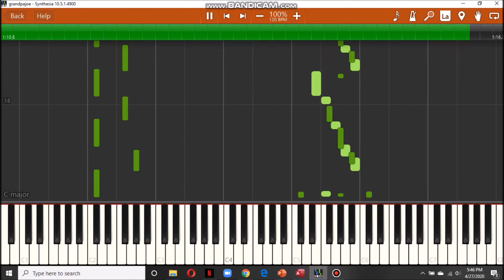Willy Wonka- "I've Got A Golden Ticket"- Piano Arrangement (synthesia)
Here is my piano arrangement of "I've got a golden ticket" -willy wonka and the chocolate factory". Synthesia, piano tutorial.